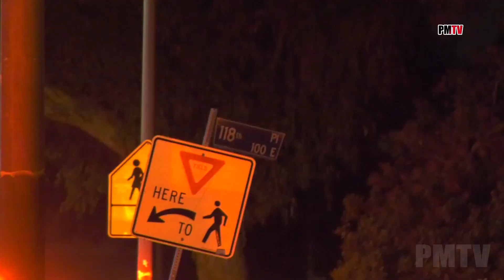Two Injured After RV Goes up In Flames While They Slept | South LA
An RV fire has extended into at least one nearby structure. Offensive mode. Two patients are on scene being evaluated by firefighter-paramedics. The two patients were transported to a local hospital suffering from burns and other injuries resulting from the fire. Arson was also called onto the scene to investigate.